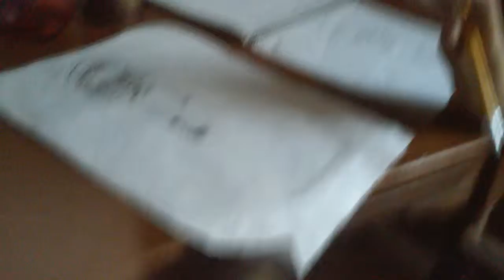PHANTOM FOXY DRAWING P.2 (W/MARC DRAGON)